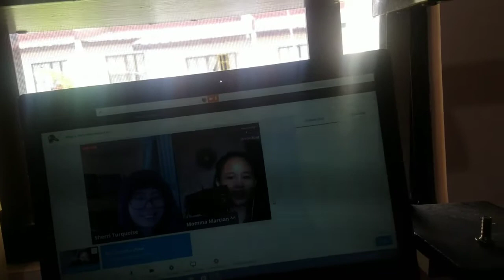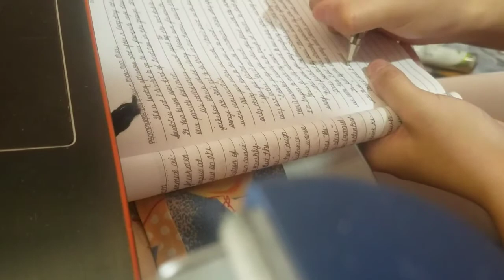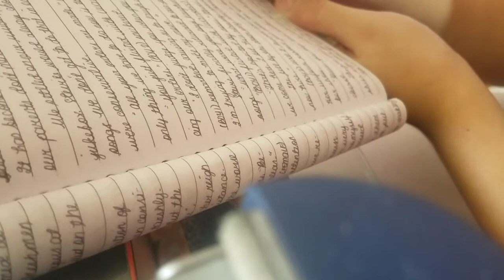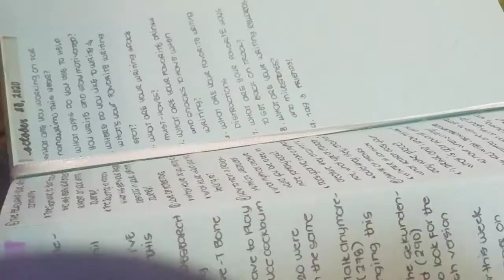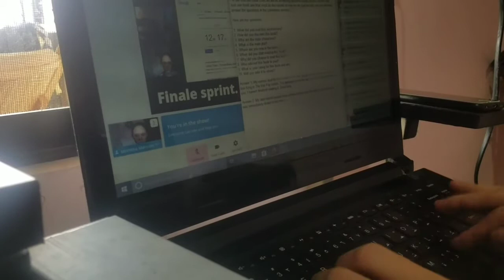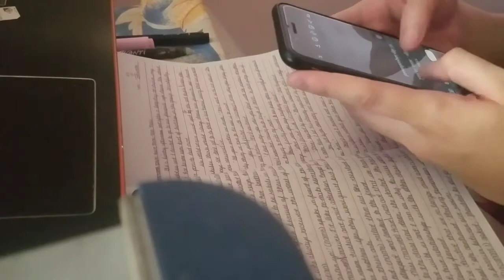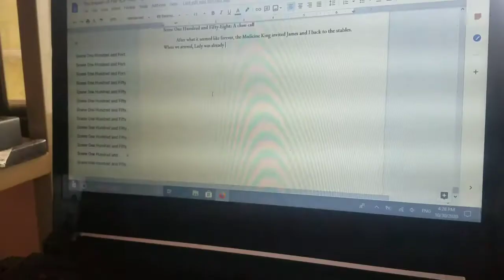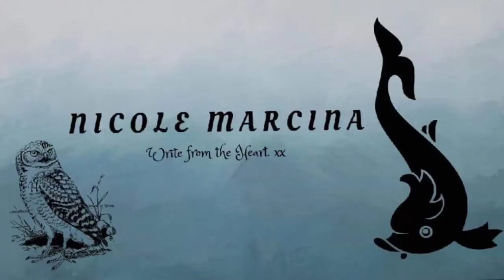🦉 NANOWRIMO SURVIVAL KIT TAG | PROMPTOBER DAY 31 | a writing vlog #6🐬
🦉 Hello, fellow Marcians! It's been a while since I last did a writing vlog. For this vlog, you'll see me write and achieve a lot of things, as well as answer the NaNoWriMo Survival Kit Authortube Tag x🐬
🦉 VLOG DISCUSSION 🐬

How was your October? Will you be doing NaNoWriMo this year?
🦉 NANOWRIMO SURVIVAL KIT AUTHORTUBE TAG 🐬

1. What are you working on for NaNoWriMo this year?
2. What apps do you use to help you write and stay motivated
3. Where do you like to write and what's your favorite writing spot?
4. What are your writing space must-haves?
5. What are your favorite drinks and snacks to have when writing?
6. What are your favorite writing distractions?
7. What are your favorite ways to get back on track?
8. What are your writing rewards and milestones?
9. Tag 3 friends!

🦉 CHECK OUT BARBARA HOWARD'S NEW RELEASE, CHARLOTTE'S REVENGE! 🐬

B O O K L I N K
🦉 CHECK OUT JENNIFER MOONEY'S BOOK, UNSETTLED! 🐬

G O O D N O V E L

🦉 THE IMPACT OF HER IS AVAILABLE ON GOODNOVEL & WATTPAD 🐬

🦉THE WRITING FAM🐬

KASHAY WARREN

LAUREN (DIVIDED BY SIGHT)

GRAYSON WILDE

SID SAPAC

NINA'S PAGES

Continue to support the black community. Let us amplify their voices. They must be heard.

There are still many ways to show your support. Google is within arm's reach. Educate yourself.
Follow My Trail! 🦉